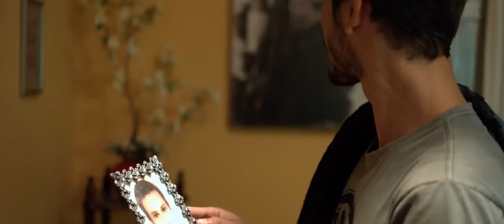Bate Coração (2019) - Trailer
Na noite de Ano Novo, Sandro sofre um ataque do coração e precisa fazer um transplante de urgência e acaba recebendo o coração de Isadora, que havia morrido poucos momentos antes, na mesma noite, vítima de um acidente. Após o transplante, Isadora, em espírito e contra sua vontade, passa a seguir os passos do publicitário. Enquanto isso, Sandro passa a perceber algumas mudanças de comportamento e tenta se envolver com a doutora Cláudia.

A comédia de costumes "Bate Coração" é o novo projeto em longa-metragem de Glauber Filho como diretor.